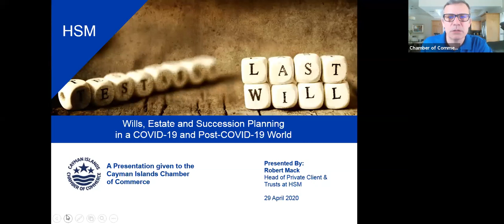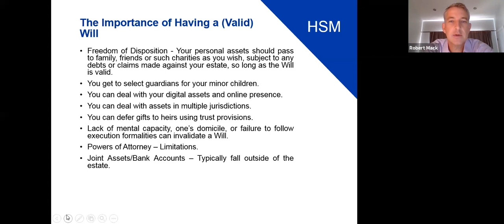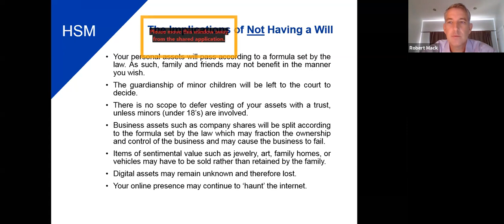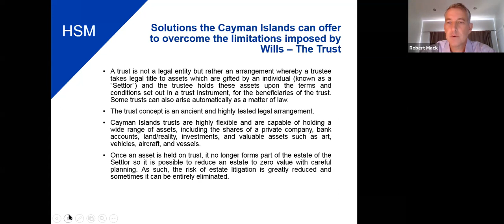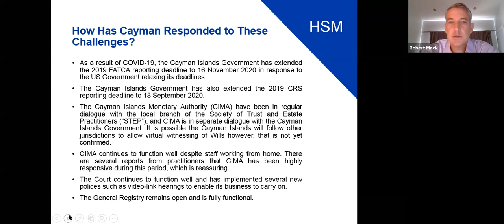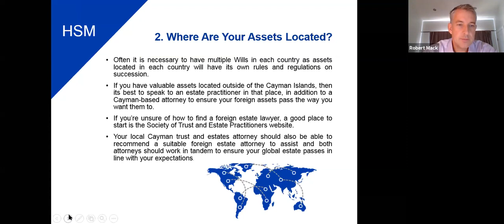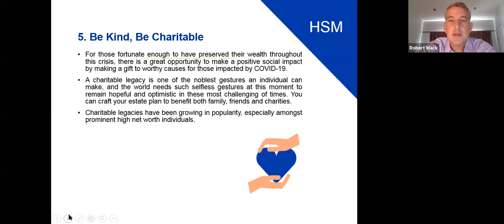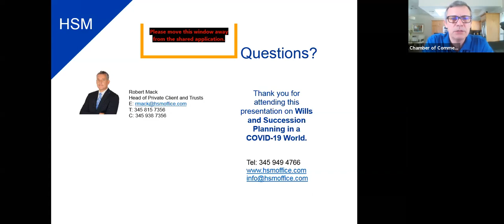COVID-19 Webinars: Supporting Businesses in a Time of Crisis | Wills, Estate and Succession Planning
Webinar #5
Wills, Estate and Succession Planning in a COVID-19 World
This fifth webinar, hosted in partnership with HSM, will focuses on Wills, Estate and Succession Planning in a COVID-19 and Post COVID-19 World and provides valuable guidance to businesses and individuals gripped with uncertainties about the state of their assets as a result of the Covid-19 pandemic.